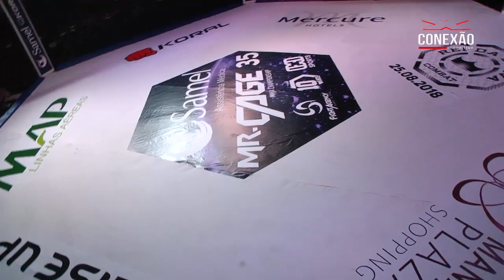HIGHLIGHT MR CAGE 35 CARD PRELIMINAR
CARD PRELIMINAR

Categoria até 61kg: Júnior Boquita venceu Gabriel Fernandes por decisão unânime dos juízes. Juiz: Abraão Lincon

Categoria até 61kg: Matheus Ortiz venceu Jadson Moraes por finalização Mata Leão aos 4min33 do 2° round: Juiz: André Leocadio

Categoria até 66kg: Eduardinho venceu Anderson Choque por finalização Guilhotina aos 1min36 do 2° round Juiz: Valdir Mahmound “Dindô”

Categoria até 70kg: Everton Vasconcelos venceu Samuel Rocha por nocaute soco aos 47 segundos do 1° round. Juiz: Paulo Marcel

Categoria até 53kg: Juninho Rodrigues venceu Warllen Silva por finalização armlok aos 2min08 do 2° round. Juiz: Alexandre Magno

Categoria até 61kg: Rubem Thai venceu Felipe Mascarado por finalização Mata Leão aos 2min40 do 1° round: Juiz: Paulo Marcel